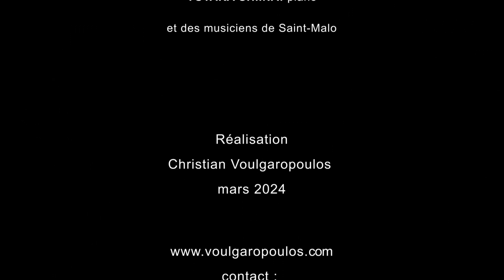JAZZ A L'ETAGE au VOMB DE SAINT-MALO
Belle découverte ce 16 mars 2024. Malgré une foule venue nombreuse au VOMB de Saint-Malo, nous avons pu nous faufiler et assister à une jam session jazz  du tonnerre. Elle a été animée par les plus grands noms du jazz japonais venus faire le « bœuf » avec des musiciens malouins … QUE DU BONHEUR !